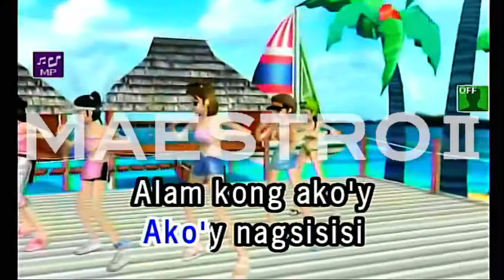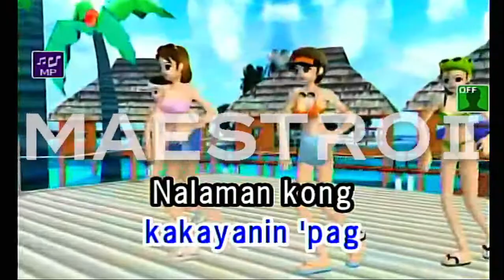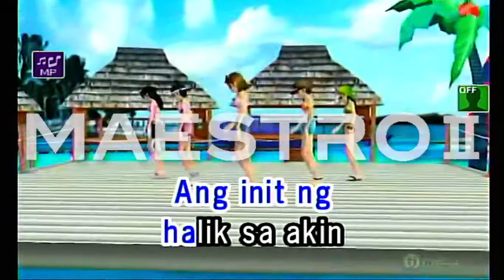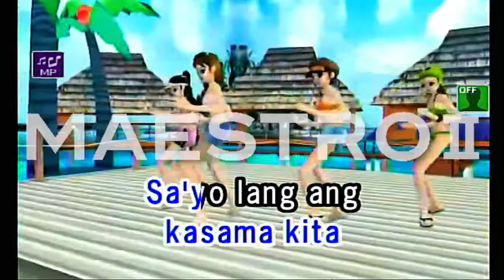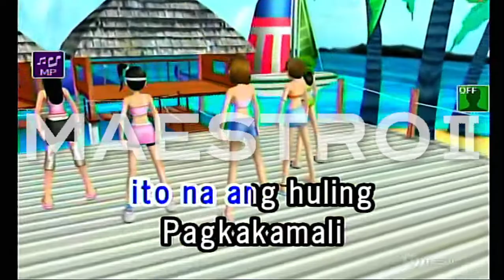Pagbigyang Muli By Erik Santos Karaoke TJ Media Maestro 2